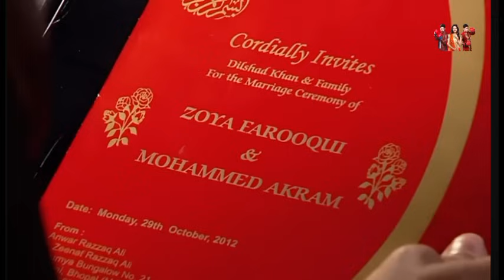LES CONSENTEMENTS ÉPISODE 16 : Asad découvre que Zoya s'est enfuit le jour de son mariage avec Akram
✨ Dans cet épisode riche en émotions, Asad fait une découverte stupéfiante : Jooya est la fiancée qui s’est enfuie le jour de son mariage avec Akram.

🛏️ Jooya entre dans la chambre d’Asad et le trouve en train de s’essuyer les yeux. Pensant qu’il pleure à cause de son "petit ami", elle l’interroge, mais Asad, froid, prétend avoir du savon dans les yeux. Jooya, portant du chocolat noir 🍫 et du thé vert 🍵 pour remonter le moral, tente de l’aider, mais il reste distant et sarcastique. Bien qu’elle essaie de le réconforter et de lui conseiller de poursuivre ses rêves 🌟, Asad, troublé, conclut qu’elle a perdu l’équilibre mental.

🏠 Chez Ayanne, Raziya insiste pour que la voiture 🚗 soit livrée avant 17h sous peine de compromettre les fiançailles de Nikate. Malgré les protestations de Rachid concernant le coût élevé 💸, elle reste intransigeante. Lorsque Hassina arrive, elle accepte la voiture, mais évoque ensuite son désir d’une grande maison 🏡 pour Imran et Nikate.

💔 Asad confie à sa mère Dilshad ses inquiétudes concernant Jooya, pensant qu’elle pourrait être sous l’emprise de drogues 💊 à cause de sa vie à New York. Jooya, de son côté, exprime ses propres préoccupations sur le comportement étrange d’Asad et suggère qu’il consulte un psychiatre 🧠. Dilshad, confuse par les remarques contradictoires des deux, reste incertaine sur la situation.

📜 Akram arrive chez Asad avec des documents à signer. Asad, ignorant encore que Jooya est la fiancée d’Akram, critique les personnes élevées à l’étranger 🌎. Jooya entend ses remarques et se retire en silence.

🕵️‍♀️ Houmaïra, en suivant des indices laissés par un inconnu qu’elle pense être Ayanne, tombe dans un piège ⚠️. L’inconnu devient agressif, et elle appelle Ayanne en panique 📞.

🤝 Jooya, en rendant visite à Asad au bureau, rencontre Elina. Pensant qu’elle est une prétendante romantique 💕, Jooya l’encourage à convaincre Dilshad pour approcher Asad. Cependant, il s’avère qu’Elina propose un partenariat commercial 💼 qu’Asad a refusé. Dilshad, soulagée d’apprendre qu’il ne s’agit pas d’une relation amoureuse, reproche à Jooya son malentendu.

📂 En fouillant, Asad découvre une invitation de mariage 💌 prouvant que Jooya est bien la fiancée qui s’est enfuie d’Akram.

📸 Après avoir échappé à un agresseur, Houmaïra reçoit un message anonyme accompagné d’une photo compromettante 📷. L’expéditeur exige une rencontre sous peine de divulguer la photo, laissant Houmaïra horrifiée et désemparée.

💰 Pendant ce temps, Rachid remet un chèque 📝 à Raziya, soulignant les conséquences financières de ses décisions et le poids que cela impose à leur famille.